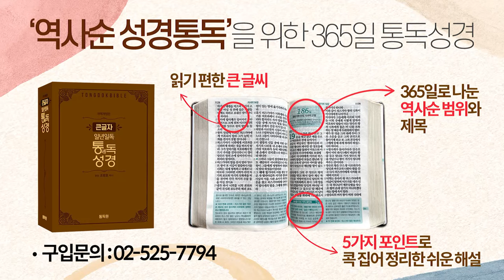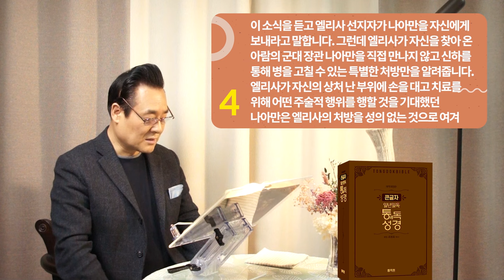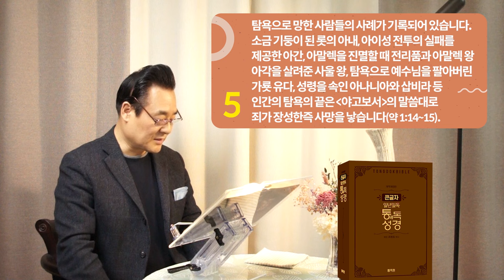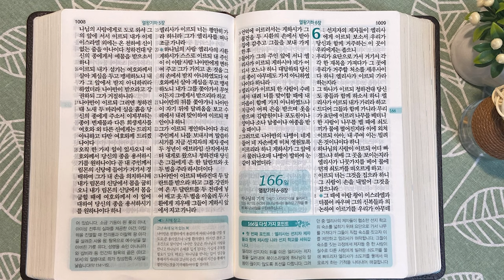역사순 통독성경 165일 | '열왕기하'에는 엘리사 선지자가 기적을 일으킨 기록이 상당히 많습니다 | 열왕기하 3-5장 | 세계적인 신학자 통박사 조병호의 성경통독